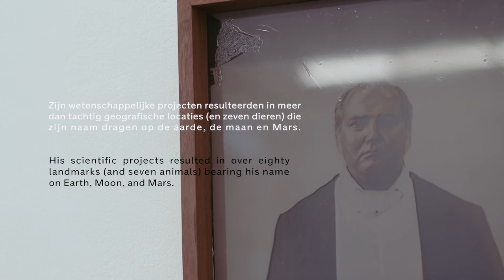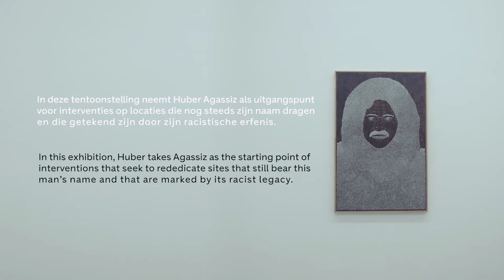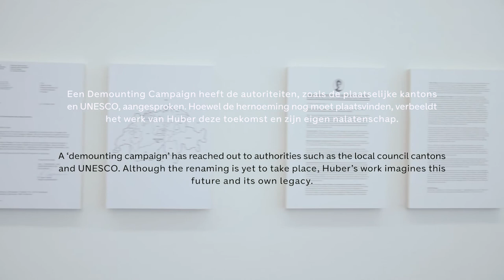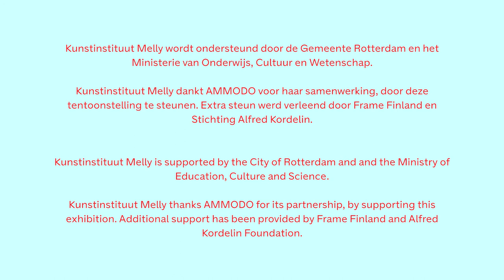Sascha Huber, a solo exhibition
Swiss-Haitian-Finnish artist Sasha Huber uses performance, photography and film, among other media, to investigate colonial residues left in the environment. Her projects conceive of natural spaces—mountains, lakes, rock formations, glaciers, forests, and craters—as contested territories, highlighting the ways in which history is imprinted onto the landscape through acts of remembrance. Her artistic research especially draws her to investigate acts of memorialization through naming and the erection of monuments.

Video Direction: Vivian Ziherl
Video Co-Direction: Rosa de Graaf, Emmelie Mijs
Video Shoot and Edit: Robert-Jonathan Koeyers
Grip: Robert Koeyers
Titles: Jessy Koeiman, Jeroen Laven